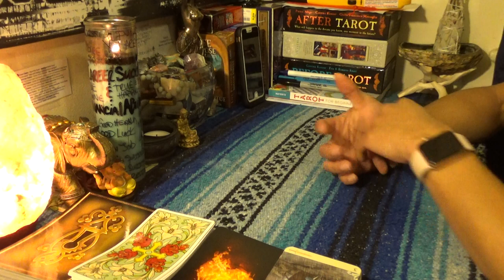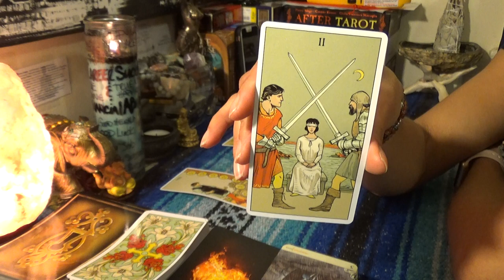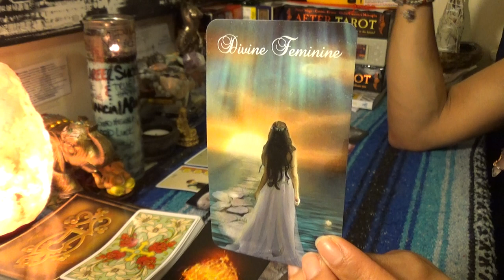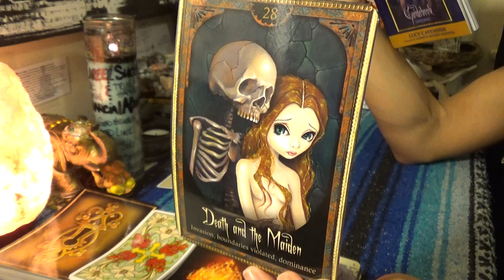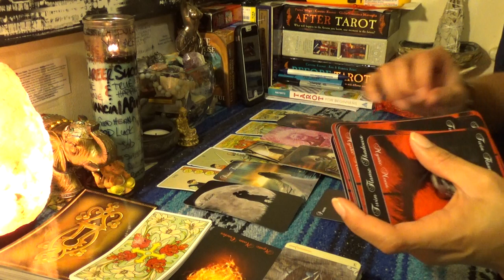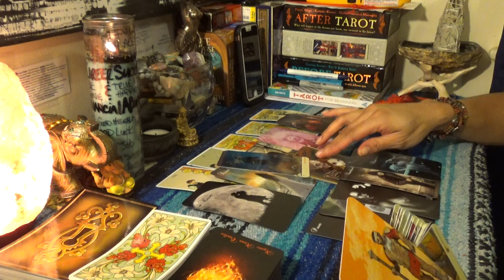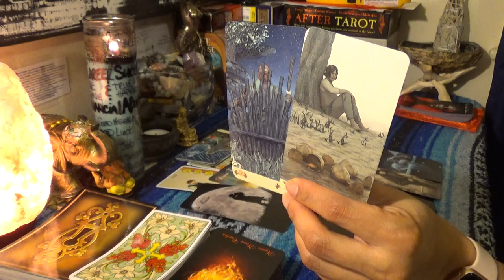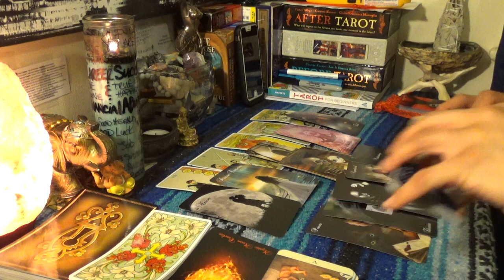♈️ARIES FEBRUARY 2019♈️ RECOGNIZING THE DIVINE FEMININE & NEEDING TO DECIDE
♈️ARIES FEBRUARY 2019♈️ RECOGNIZING THE DIVINE FEMININE & NEEDING TO DECIDE...stuck in a situation where they are wanting to go towards true divine love and being bound to someone who is sucking the pure life out of their heart and soul 👉🏾👉🏾👉🏾watch the full video on YouTube 💁🏽‍♀️Make sure you like and subscribe to my YouTube so you don’t miss a thing